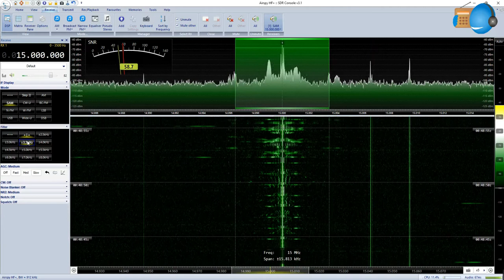15000 kHz WWVH transmitting test signals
👇 Youtube app; please read description for more details / En la app de Youtube; favor de leer la descripción para más detalles 👇

WWVH transmitting test signals in 15000 kHz, at minute 48, this catch was at 00:48 UTC, May 26 2022. (Male voice ann. is WWV from Fort Collins, Co. & Female voice ann. is from WWVH, Kekaha, Hawaii)

WWVH transmitiendo señales de prueba en los 15000 kHz, en el minuto 48, esta captación fue a las 00:48 UTC, 26 Mayo 2022 (UTC). (La voz masculina es de la WWV desde Fort Collins, Co. y  la voz femenina es de la WWVH en Kekaha, Hawaii)

Equipment/Equipo:
📻: Airspy HF+ Discovery (SDR)
📡: T2FD homebrew antenna / antena de manufactura casera
🖥️: SDR Console 3.1 (for SDR receiver/para el SDR receptor)
🎧: XE1007SWL 🇲🇽
🏠: EL01nk

73 and Thanks for your watching!
73 y ¡Gracias por visitar el canal!